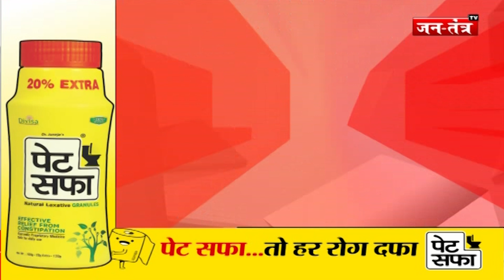Uttarakhand : Dhami सरकार का बेटियों के लिए सौगात, उच्च शिक्षा के लिए दी जाएगी धनराशि | JTV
About Video